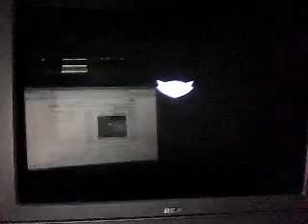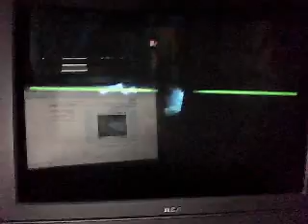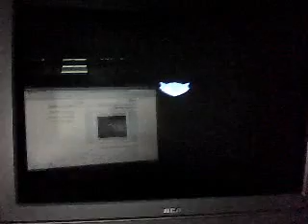Lets Play Sly 2 Band of Theives 56: Hack for Freedom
Uhhhhh. pizza